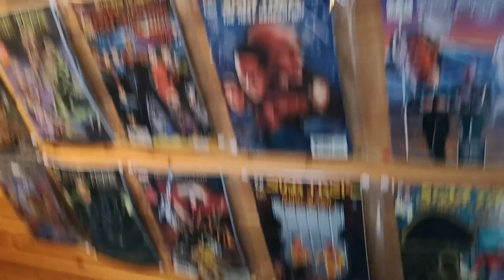Mein merchandise usw